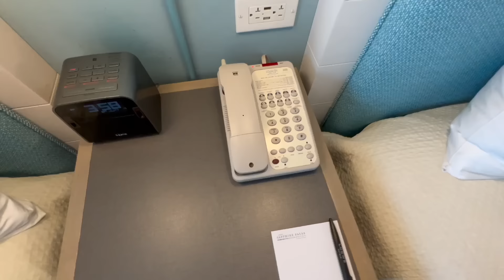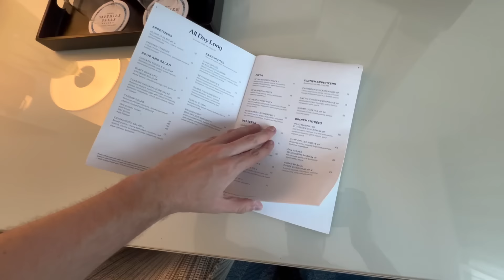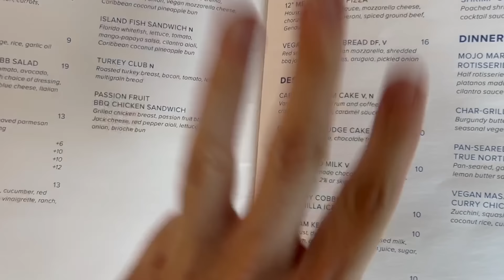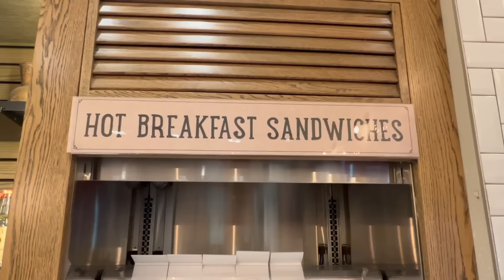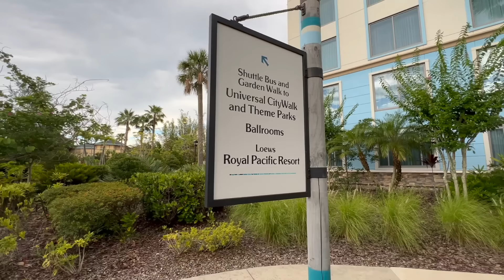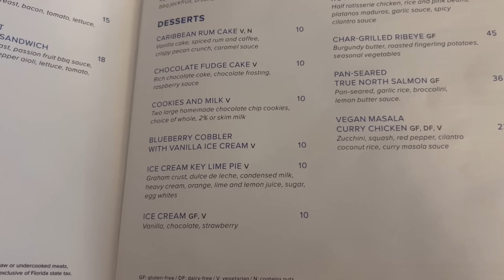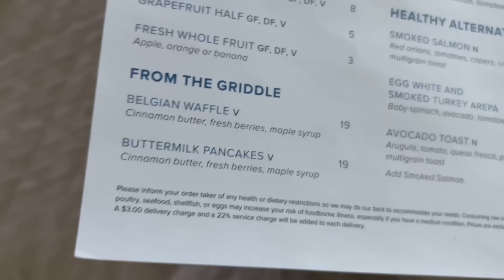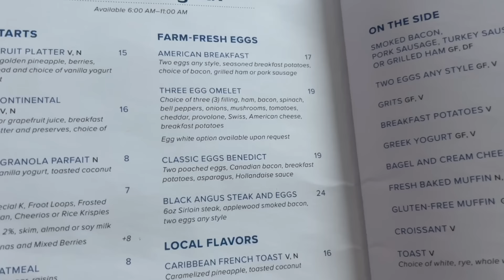I Spent $500 at Universal Studios Hotel in 24 HOURS!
I have never stayed at a universal studios Orlando resort or hotel so I finally decided to do it so I stayed at Loews Sapphire Falls Resort! I did a review on the resort room and amenities but of course most importantly! I tried the food. I ate room service at universal for breakfast and lunch plus dinner of course! this is my show called Timmy's takeout where I review food and hotels! plus I make theme park content because I live in Orlando! what other theme park resorts do you want me to review?

0:00 Intro
2:37 Checking In
6:03 Loews Sapphire Falls Room Tour
12:45 Room Service Lunch
22:57 Universal Studios Resort Tour
32:13 Expensive Luxury Dinner
45:19 Breakfast at Universal Orlando
51:54 Final Thoughts